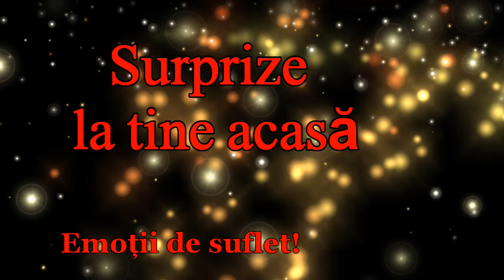Surprize la tine acasă,sat.Grigorești,rn.Singerei.FRUMOASA SURPRIZĂ PENTRU NAȘII SCUMPI!